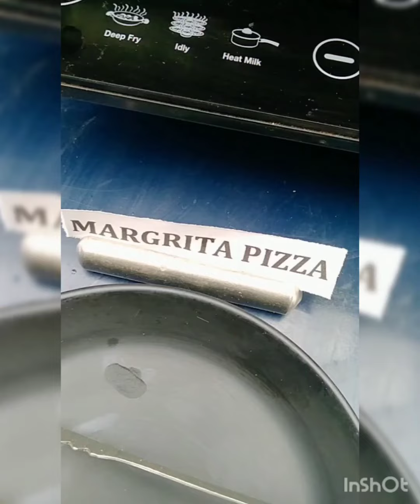hotels life chef life 🔥🤟👍❤️😘